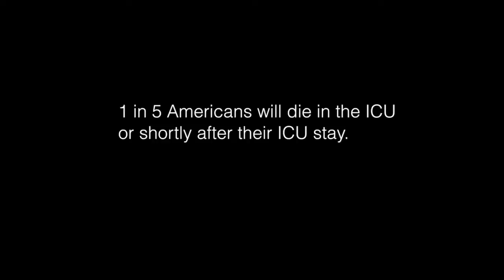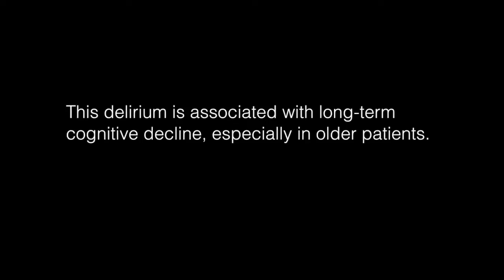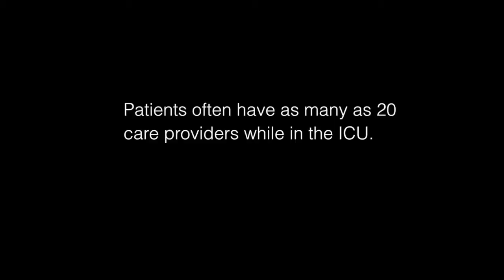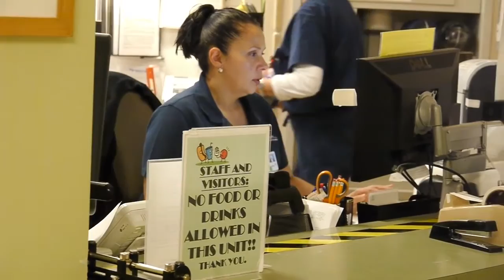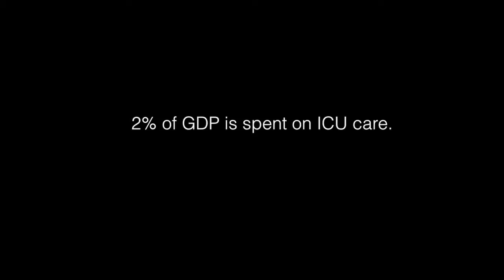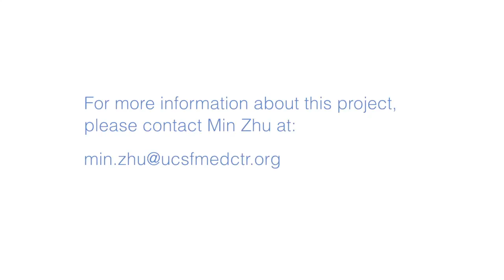UCSF: Engaging Patients and Families, Eliminating Harms in the ICU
UCSF Medical Center shares how it is focusing on patients and eliminating preventable harms, starting in the ICU.